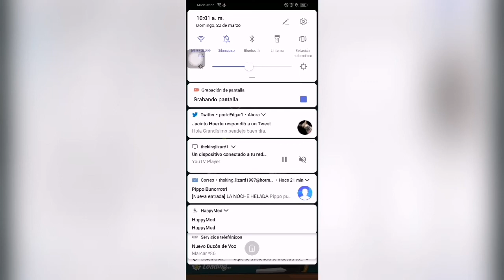Plantas VS Zombies 3 LANZAMIENTO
Se acercan los zombis; ¡guisantes listos!

Así lo ha comunicado EA y PopCap Games a través de un comunicado oficial acompañado de un FAQ o preguntas frecuentes sobre el título a cargo de Bruce Maclean, productor ejecutivo de Plants vs. Zombies 3. Y es que esta tercera parte llega con numerosas novedades, desde su salto a las 3D (dejando atrás las 2D de anteriores entregas) a la posición en vertical de su jugabilidad.

Y como no podía ser de otra manera, Plants vs. Zombies 3 apostará por el mismo espíritu tower defense de entregas pasadas, eso sí, con cambios que sorprenderán a los habituales de la saga. Y es que según Maclean, se ha apostado más que nunca por su vertiente social, conectando a los jugadores para compartir estrategias, recursos y recompensas.